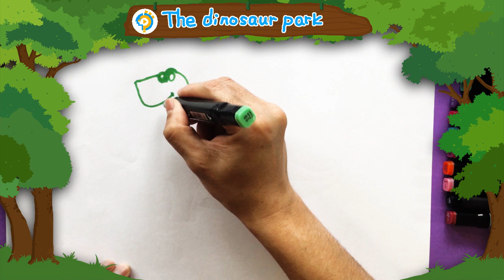Painting for Children/How to paint Jurassic Dinosaurs for kids /01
Thank you very much! Hope you and your children enjoy this video. We're going to introduce two or three video's a week. This series of video aims to teach children how to draw simple dinosaurs and paintings, suitable for children of all ages to learn video. Experience the joy of painting. Welcome to comment and share.